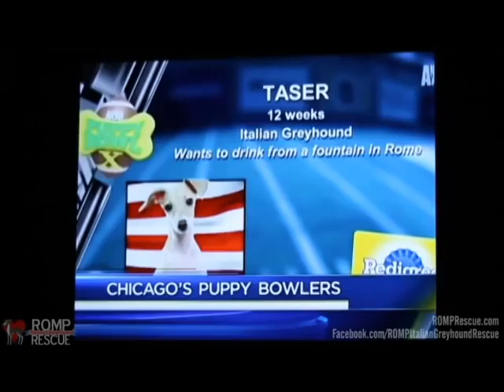Puppy Bowl Players Taser & Sharpie on NBC Chicago 10pm News - ROMP Italian Greyhound Rescue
Puppy Bowl Players Taser & Sharpie on NBC Chicago 10pm News

Watch Animal Planet's Puppy Bowl X
Feb 2nd, 2014
2pm cst / 3pm est

Local to Chicago? Join our FREE doggy play dates to exercise and socialize your pup

Rescue Our Mill Pups (ROMP) is a private rescue organization whose goal is to rescue as many mill dogs and puppies as possible freeing them from the mill cycle and finding loving forever homes for each one. No dog should spend its life living in a mill - especially not Italian Greyhounds who are among those who fare the worst under such conditions due to their soft, sweet dispositions and need to bond with their very own human companion. While our focus is Italian Greyhounds, you may see other breeds represented among our adoptable dogs from time to time simply because we could not leave them behind. While mill life is horrid, the dogs in those mills are not. They can be some of the sweetest, most loving dogs around. Please consider giving one a chance to live a normal, happy life.